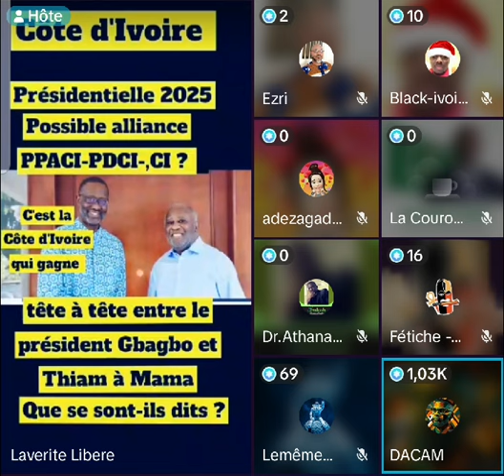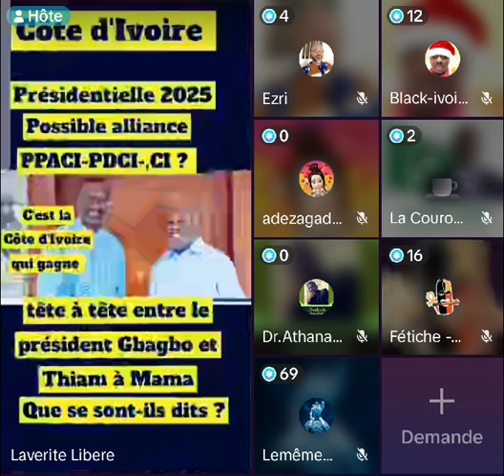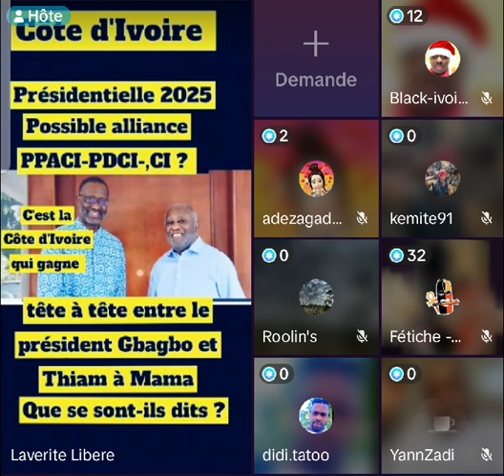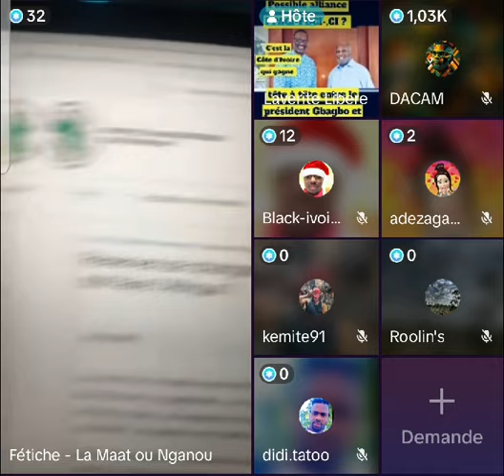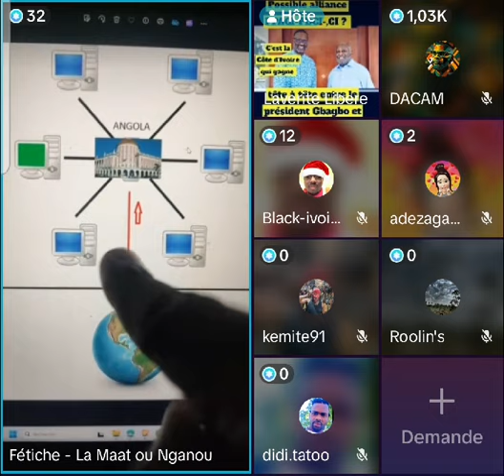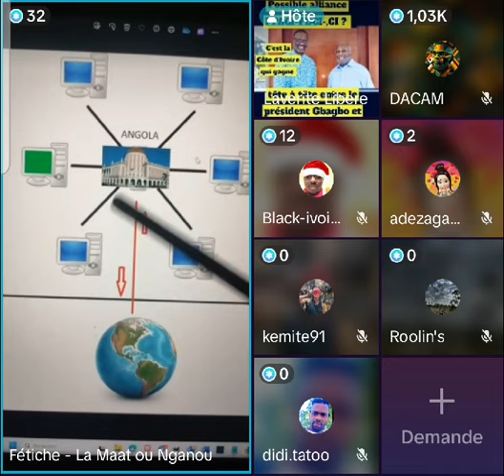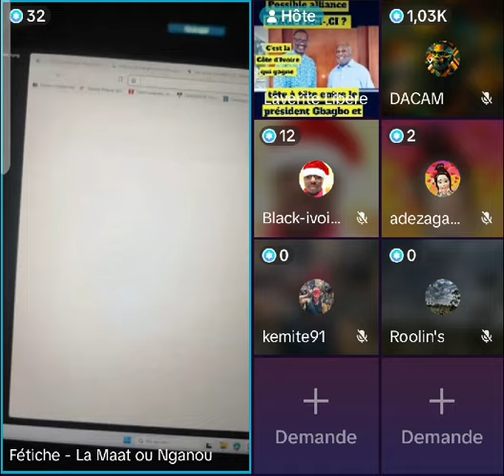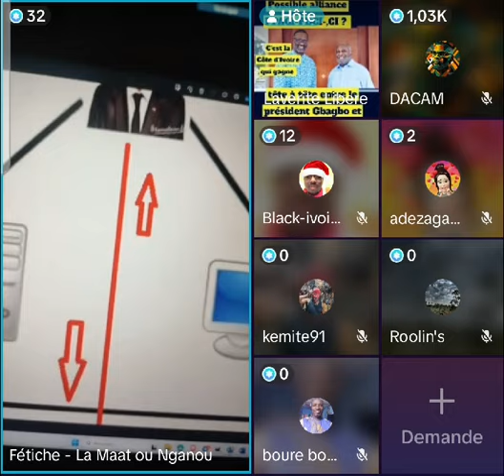🔴 Une Alliance entre le PPA-CI et le PDCI est t'elle possible?